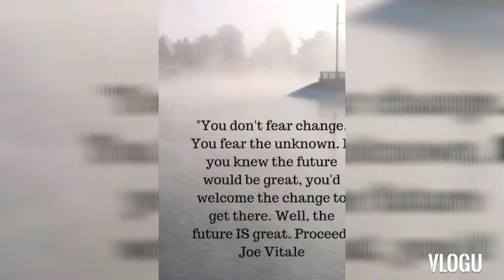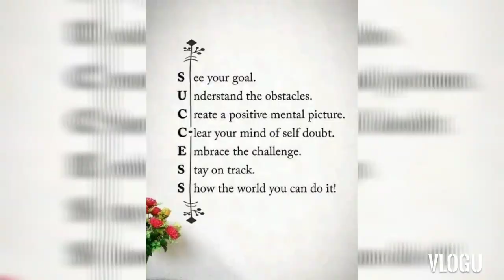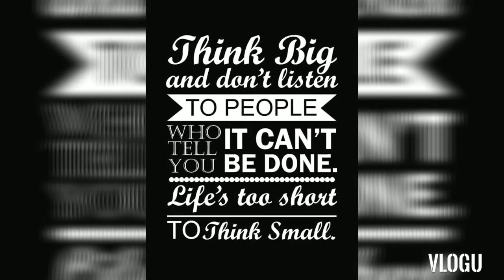Vlog 44 of 2021 | When You Feel Down And Want To Give Up Watch This | Poclay Story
February 13

Intention is to inspire others and motivate people to move on and educational purposes only.